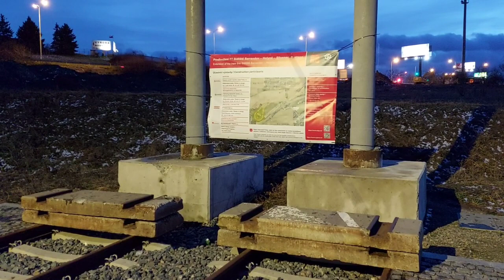Tramvaj do Slivence - část 1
Zahájení stavby tramvajové trati do Slivence. Datum 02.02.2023 Záběry od dočasné konečné Holyně.